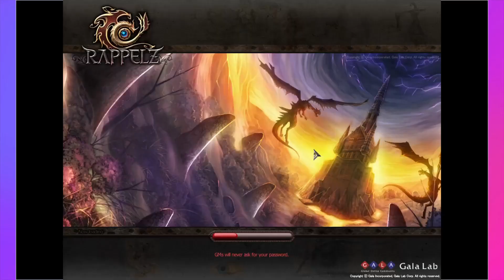Let's Play Rappelz ep.6 - Sanctuary Quest Line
this one was quiet hard and i needed some help from a geared character to kill the mobs, unfortunately the film cut out